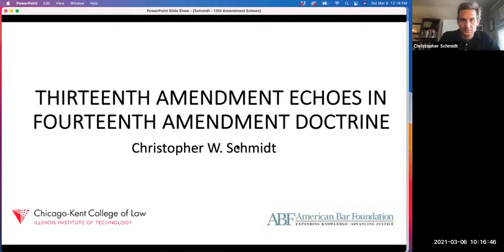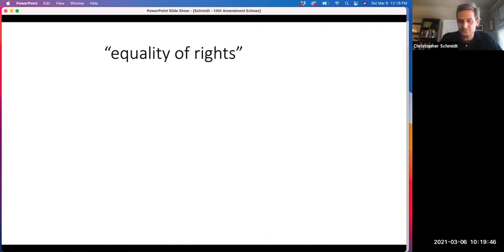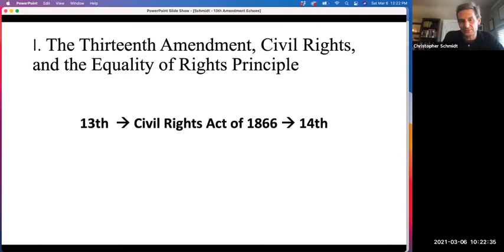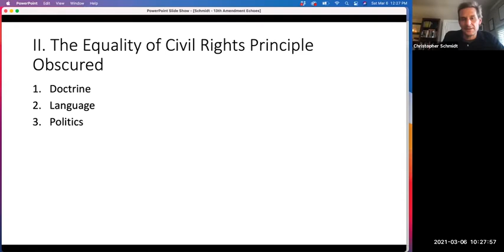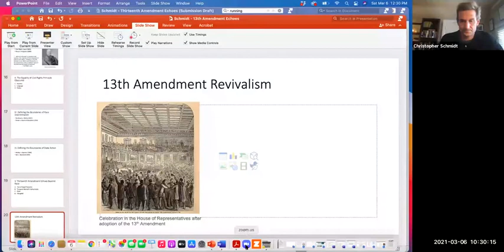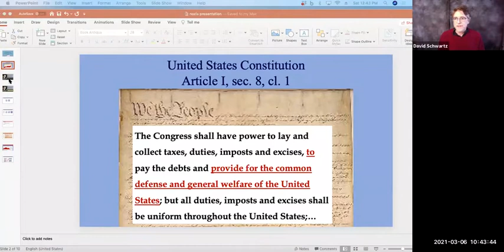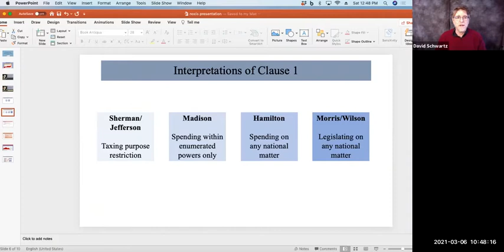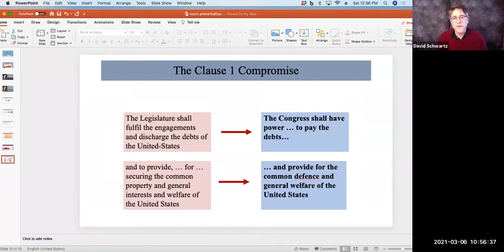2021 National Conference of Constitutional Law Scholars: Constitutional History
Constitutional History—Distinguished Commentator Caleb Nelson

Christopher Schmidt—Thirteenth Amendment Echoes in Fourteenth Amendment Doctrine

Mark Graber—Korematsu’s Ancestors

David Schwartz—Recovering the Lost General Welfare Clause